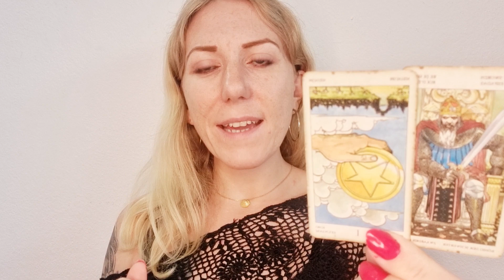🍁 CAPRICORN | September New Moon Tarot Reading & Horoscope | W/C 11th September 2023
A new moon in virgo brings focus to your life this week 💜💫